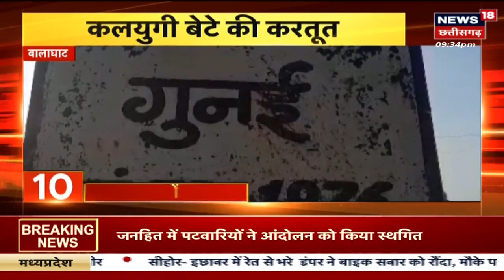20 Minute 20 Khabar | Top Headlines | Mahakal Lok में छप्पर फाड़ चढ़ावा | Bhopal News | Latest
20 Minute 20 Khabar | Top Headlines | Mahakal Lok में छप्पर फाड़ चढ़ावा | Bhopal News | Latest

00:00 intro
00:09 Mahakal Lok में छप्पर फाड़ चढ़ावा
01:22 Raipur में हिरासत में विक्षिप्त युवक